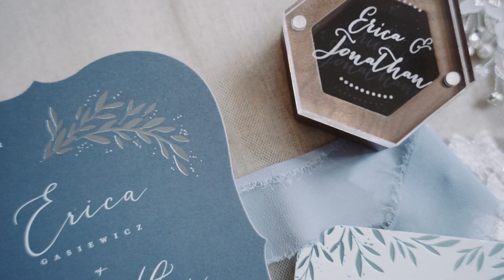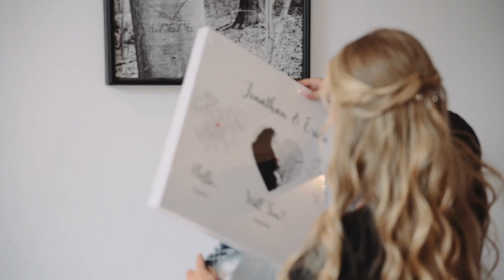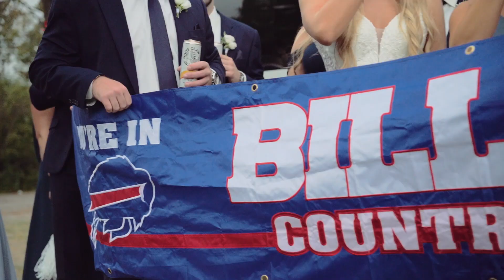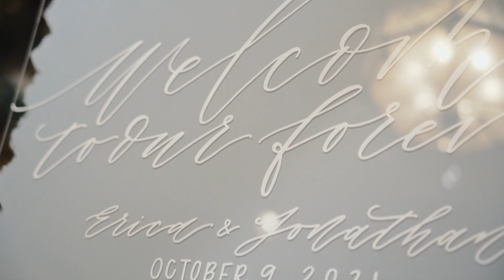Erica and Jonathan | Documentary Film